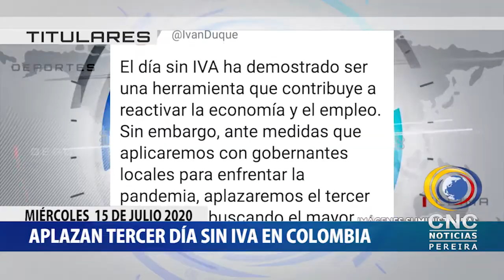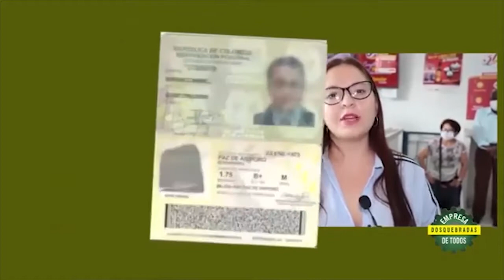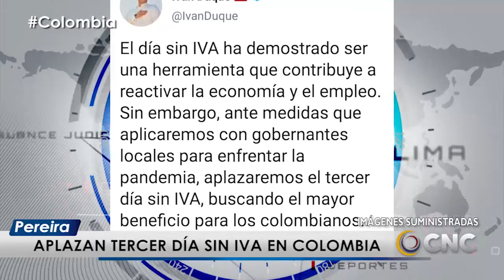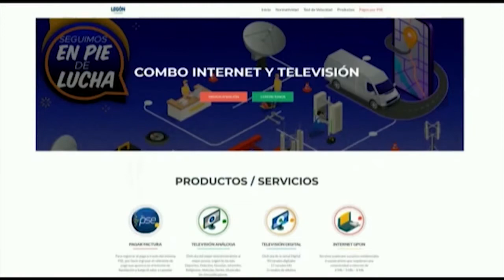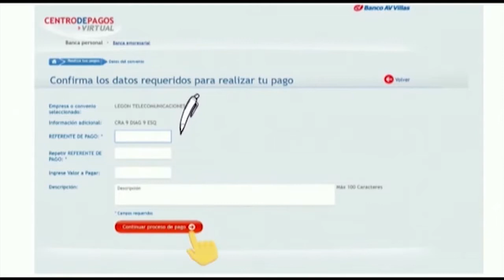EMISIÓN CNC NOTICIAS MIÉRCOLES 15 JULIO 2020